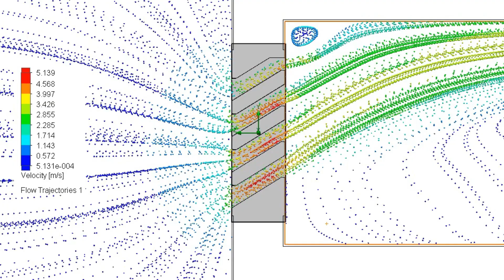Hudson 300 Aerodynamics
High Performance Acoustic Louvre Systems
Louvreclad’s Hudson Series® is a range of acoustic louvres, that have been designed and tested to reduce noise transmission. Custom designed to suit your application it is the ideal solution when ventilation and weather protection is as important as noise reduction. Acoustic louvres promote the reduction of noise which is a requirement for most manufacturing facilities, plant rooms and machinery sheds whilst also promoting healthy air flow and rain resistance.